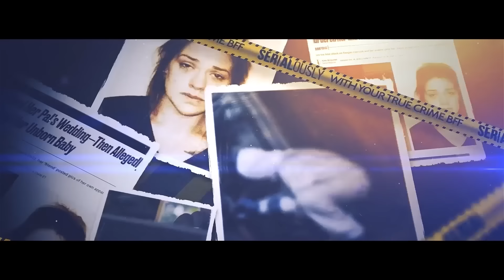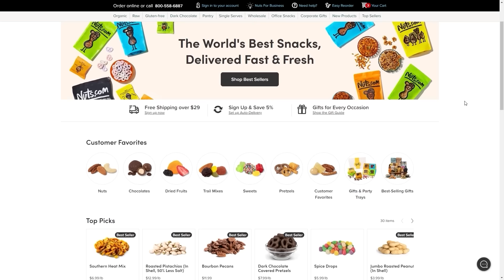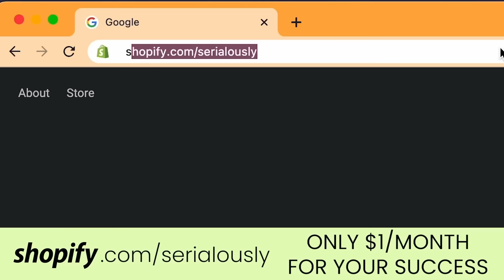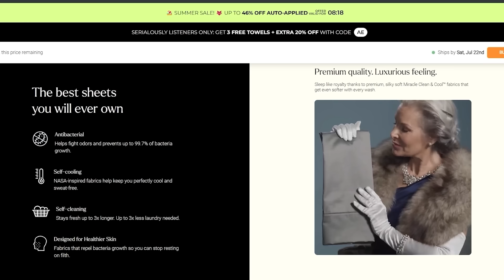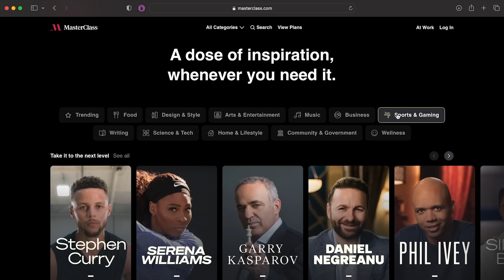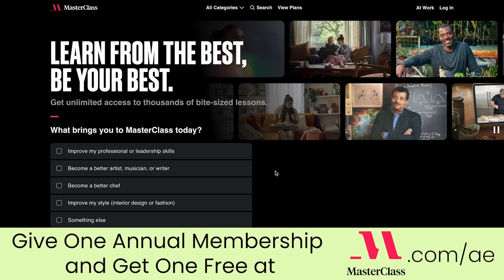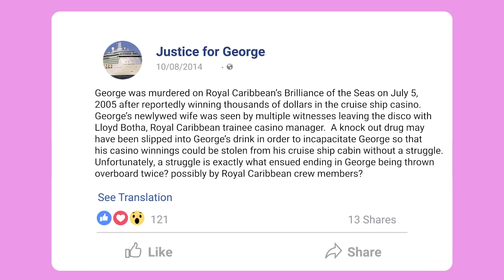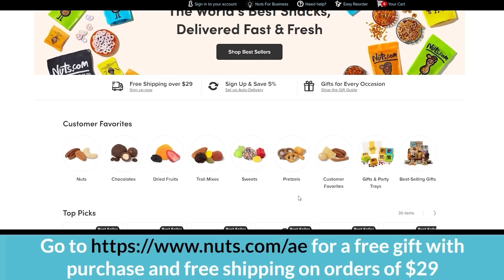Wealthy Newlywed Murdered On Royal Caribbean Cruise Ship?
Sources:
CBS
CNN
ABC Archives
MSNBC Archives
FOX
48 Hours
CBS